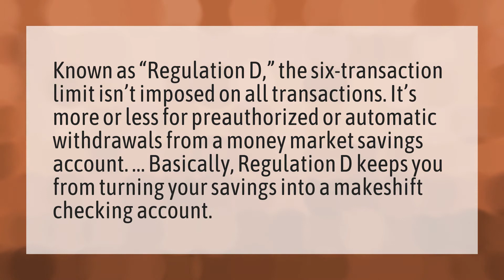Why are savings accounts limited to 6 transactions?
Transfer Bank Of America? • Why are savings accounts limited to 6 transactions?